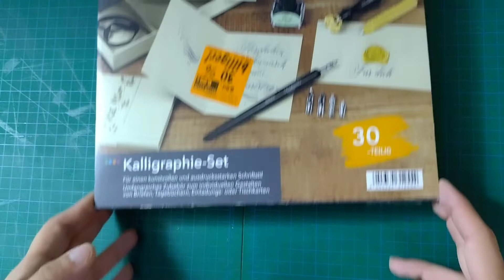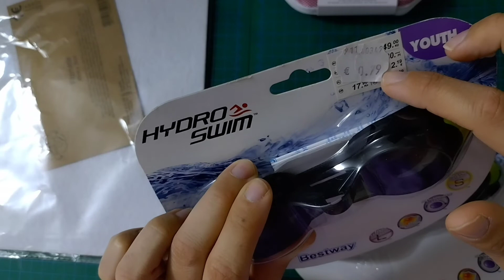🛍️ Misch Haul 🛍️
Heute mal wieder ein kleiner Misch- Haul. 😊😊

Werbung wegen  Namensnennung/Markennennung! ‼️‼️

Ihr findet mich bei:

Packstation:
Mia Beck
Straße:Leibnizstraße 3  -- Packstation 106
70806 Kornwestheim